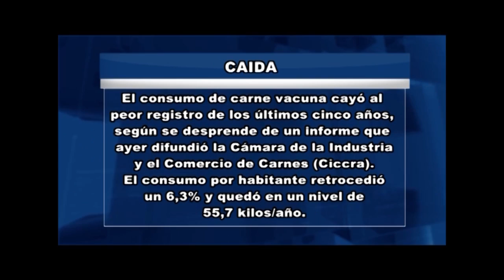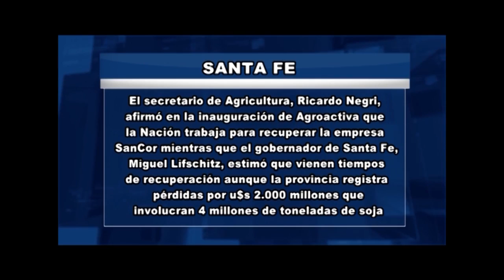Programa Rio4Agro Nº918 Cordoba Innovar y Emprender